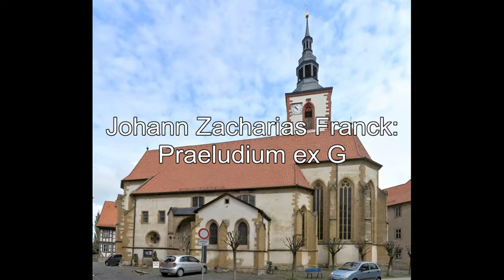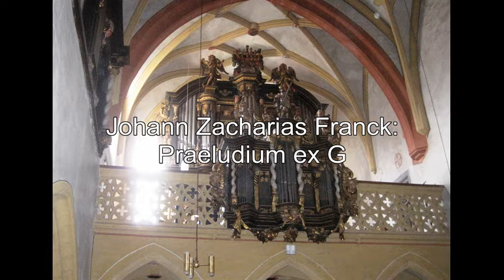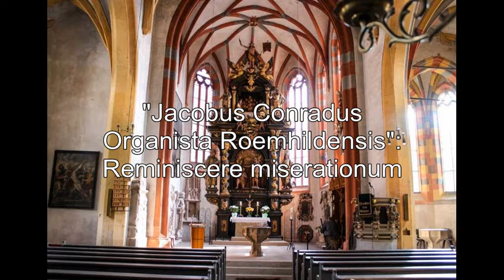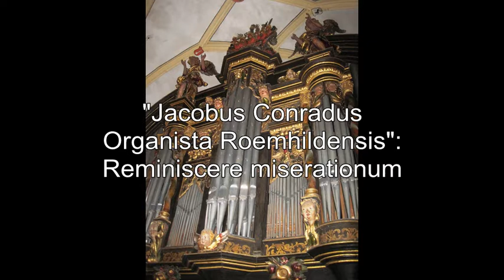Orgelschätze in Thüringen: Die Weiße-Orgel in Römhild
Das Orgelportrait / Orgelvorstellung (80): Die Weiße-Orgel in der Ev. Stiftskirche, Römhild

Erbauer: Johann Moritz Weiße 1682

Hauptwerk, C-f3
Quintatön 16'
Principal 8'
Grobgedackt 8'
Salicional 8'
Octave 4'
Flöte 4'
Quinte 3'
Octave 2'
Sesquialter 2f.
Mixtur 4f.
Trompete 8'

Rückpositiv, C-f3
Stillgedackt 8'
Principal 4'
Nachthorn 4'
Spitzflöte 2'
Sesquialter 2f.
Klingend Zimbel 2f.
Krummhorn 8'

Pedal, C-f1
Principal 16'
Subbaß 16'
Octavbaß 8'
Gemshorn 4'
Nachthorn 2'
Hintersatz 4f.
Posaune 16'

Manualkoppel
Pedalkoppel zu I
Pedalkoppel zu II
Tremulant

Klangbeispiele:
Franck, Johann Zacharias: Praeludium ex G
Jacobus Conradus Organista Roemhildensis: Reminiscere miserationum
Monteforte, Claudii de: Fantasia in d
Ritter, Christian: Sonatina in d